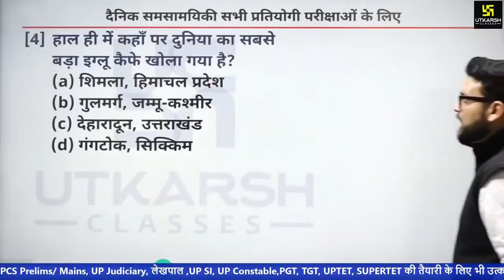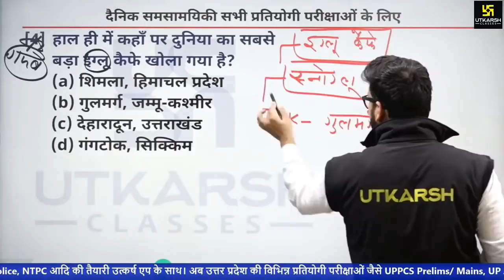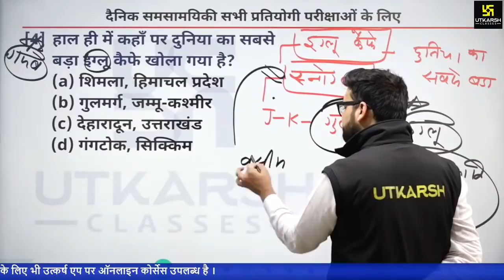दुनिया का सबसे बड़ा इग्लू रेस्टोरेंट |World’s Largest Igloo Cafe |Complete Detail | Kumar Gaurav Sir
हाल ही में भारत में दुनिया का सबसे बड़ा Igloo CAFE खोला गया है | क्या खासियत है इस CAFE  की , इसकी संपूर्ण जानकारी लेकर आए हैं Kumar Gaurav Sir  अपने इस वीडियो में तो यह वीडियो होने वाला है बेहद खास अंत तक अवश्य देखिएगा |

06:15 AM - Current Affairs Show by Kumar Gaurav Sir
05:00 PM - Rajasthan Current Affairs by Narendra Choudhary Sir